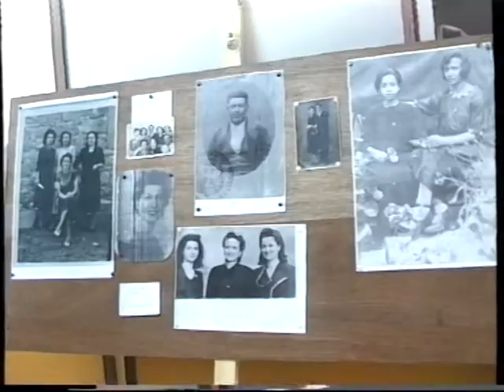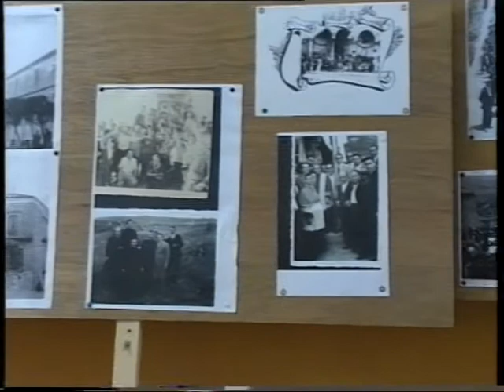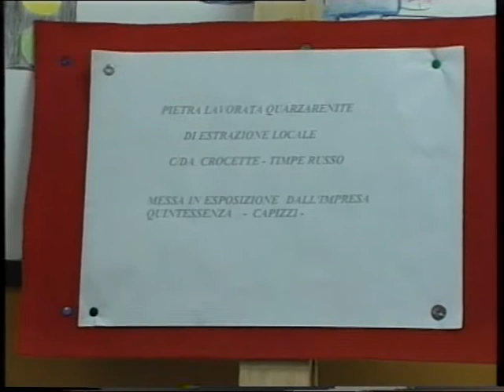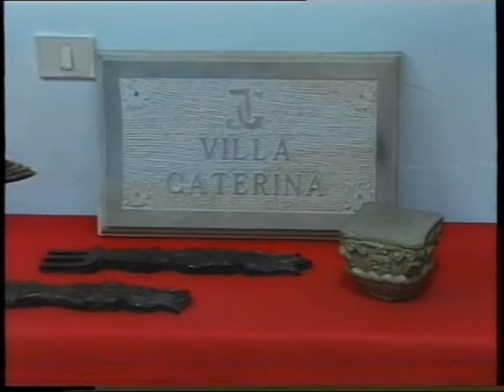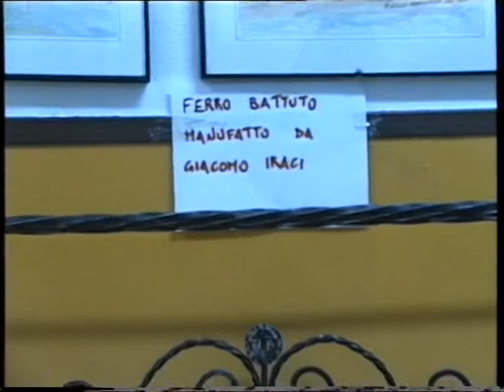CAPIZZI - 1^ MOSTRA ARTIGIANATO - 25 LUGLIO 1998